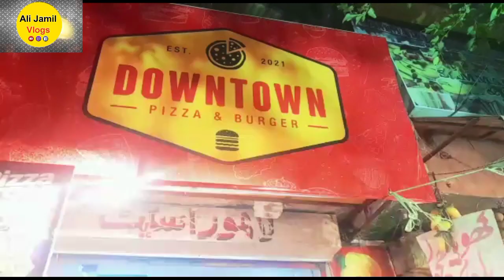Lahore First Vlog | Pakistani Daily Routine Vlogs| Ali jamil